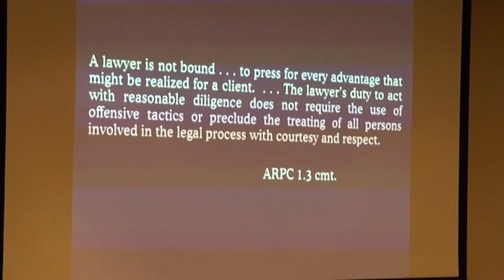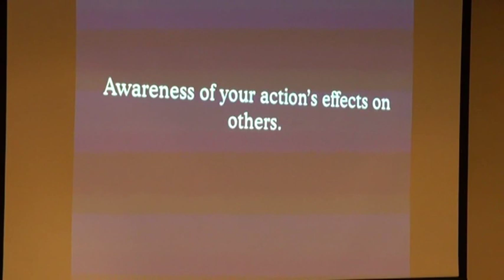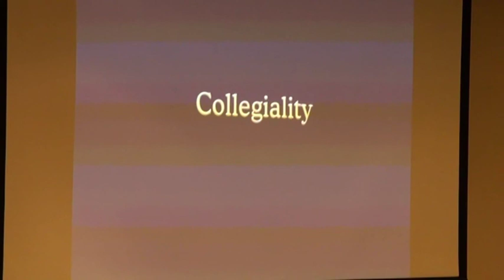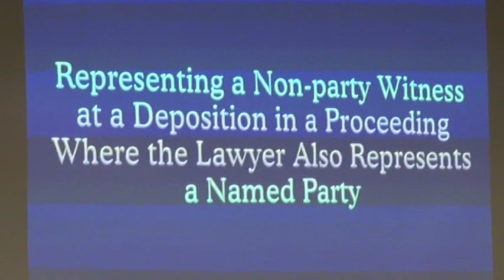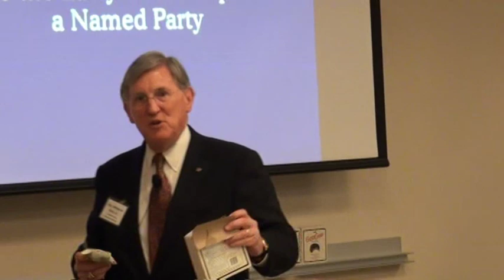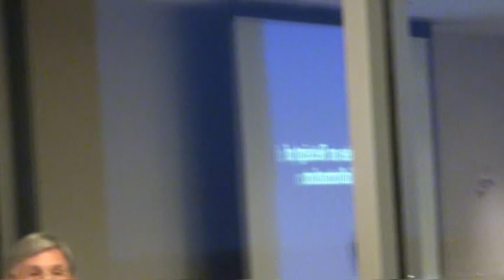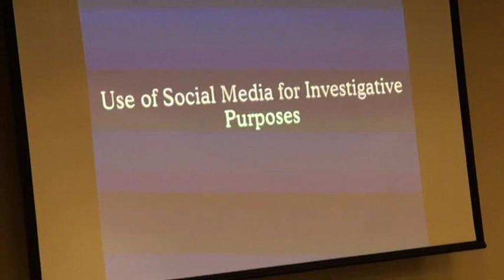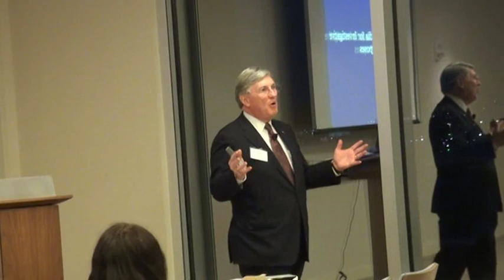William C. Koch, Jr. Part II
Dean William C. Koch, Jr., of the Nashville School of Law and President of the Board of Trustees of the American Inns of Court, on September 24, 2019, spoke to a joint meeting of the Shores-Vance Inn of Court and the Judge Horton (Cumberland Law School) Inn of Court in Birmingham, AL on "The Impact of Decoupling Professionalism and Ethics on the Public’s
Perception of the Legal System."